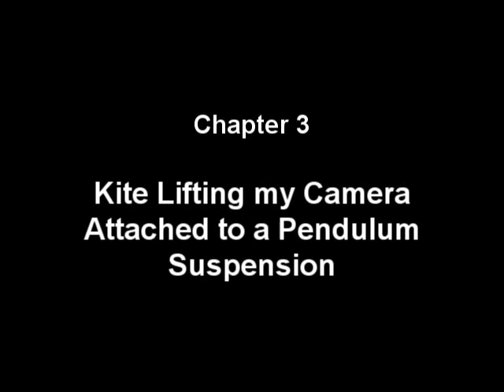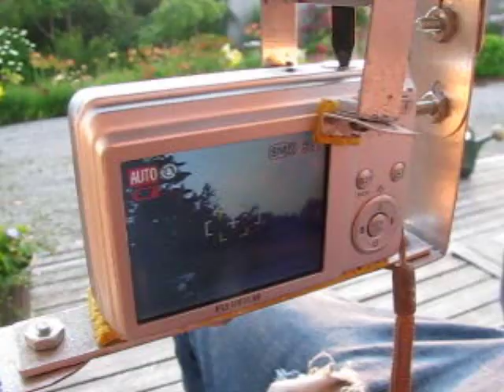Kite Aerial Photography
This video is a summary of the successes and failures that I've had during the building and testing of my kite aerial photography apparatus.